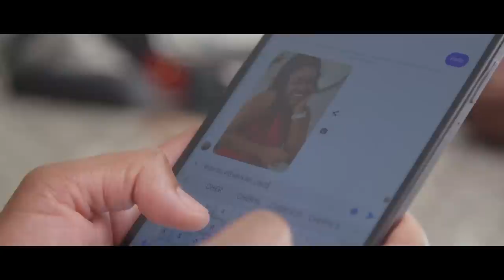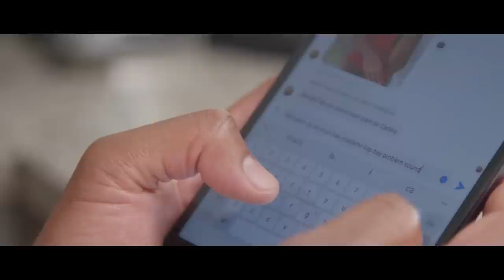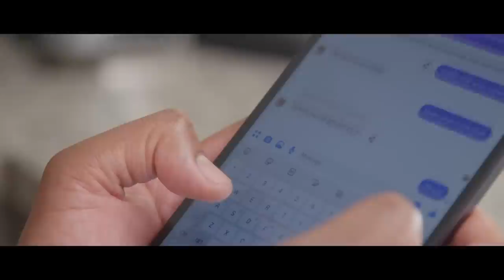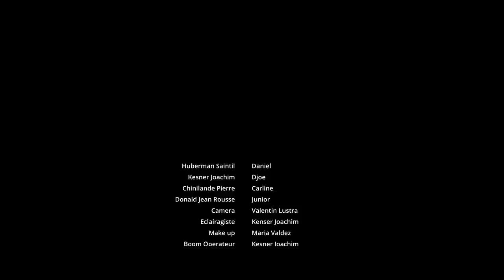Film Complet Daniel Nan Sen Domeng